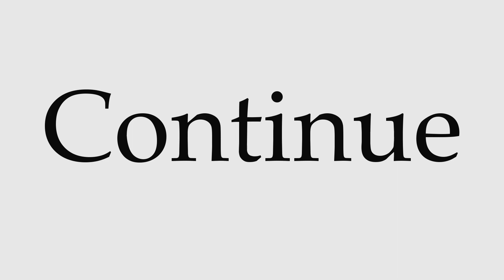How to Pronounce Continue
This video shows you how to pronounce Continue